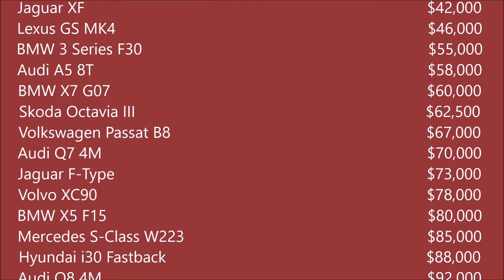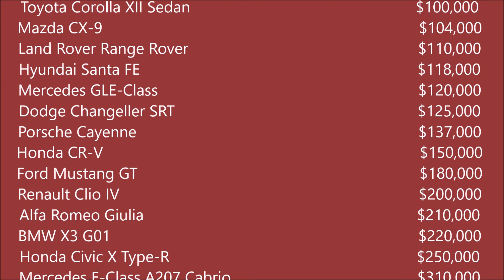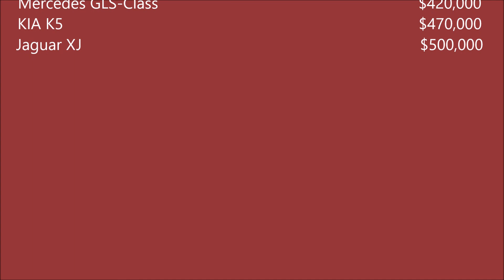My Movie 3